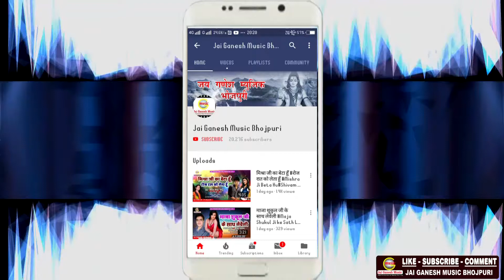भोली भाली मईया - देवीगीत 2018 - Bholi Bhali Maiya - Khemari Raj Yadav